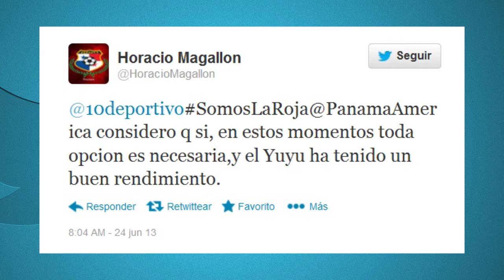Avances de Noticias de Panamá América 27 de junio de 2013